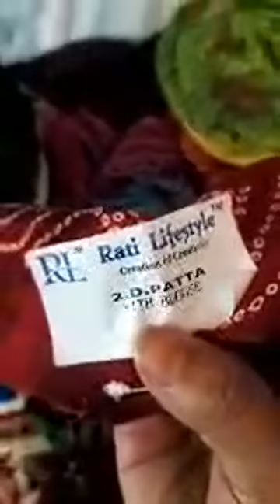Women's Wedding Season Special🎉By Apsara by Antara......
Wedding Season Special🎉
সফট সফট সিল্ক শাড়ির উপর নিখুঁত সিলভার জরি মিনাকারী করা আছে।ভিডিও, ছবি সব দেয়া আছে😃

A graceful combination of soft kesari silk saree is perfect for weddings.
Craftsman has given beautiful touch with zari and weaving in form of traditional paisley motif all over the saree highlighting pallu and border.
Blouse : *Unstitched Blouse*
Style : *Traditional Saree, Designer Saree,*
Fabric : *SOFT Silk, Banarsi Silk*
Work : *Silver zari* + *MINA WORK*
Occasion : *Party, Wedding, festival*